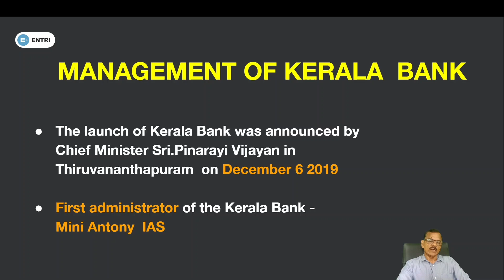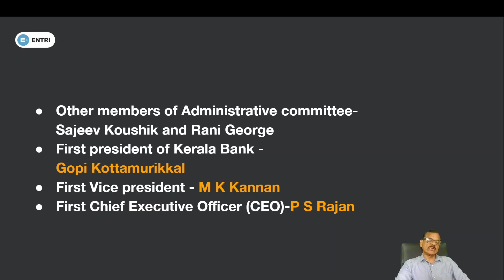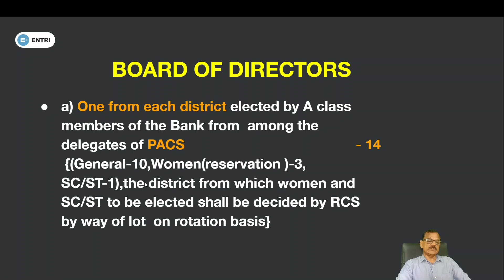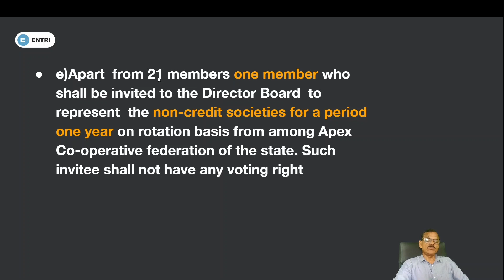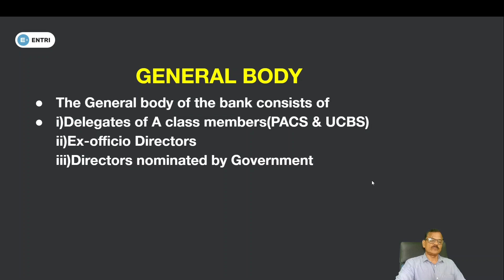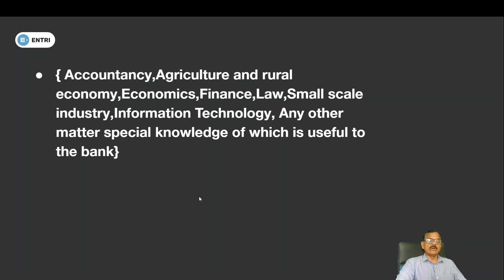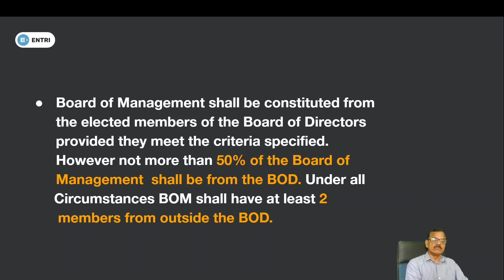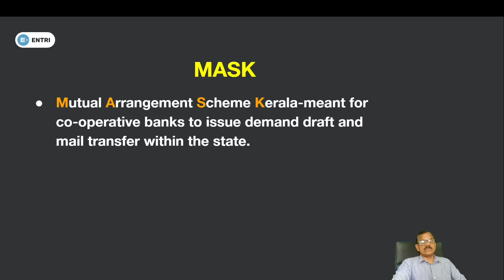Management of Kerala Bank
In this video we discuss about the  management of Kerala Bank